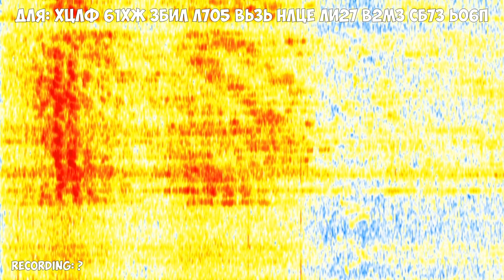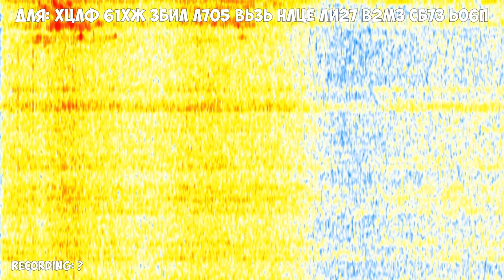The Pip | 20th August 2023 | "Dlya" Voice Message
Для: ХЦЛФ 61ХЖ ЗБИЛ Л7О5 ВЬЗЬ НЛЦЕ ЛИ27 В2МЗ СБ7З ЬО6П
Hope you will enjoy! 😉